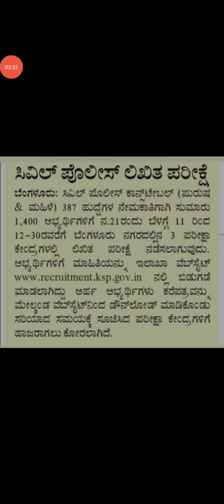CIVIL POLICE WRITTEN EXAM/21/11/2021/Download your call letter